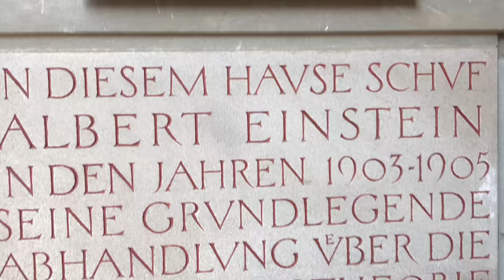Switzerland – Bern Walking Tour of the Historic Swiss Capital |4K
Explore the captivating beauty of Bern, Switzerland with this immersive 4K city walk tour through one of Europe’s best-preserved medieval cities. Starting at Bahnhofplatz and moving through Bern’s UNESCO-listed Old Town, experience the charm of historic streets, the iconic Zytglogge clock tower, the serene Aare River, and Bern Cathedral’s towering spire. Along the way, see landmarks like the Einstein House and Federal Palace. For sweeping city views, visit the Rosengarten or ride to Gurten Mountain for scenic trails. Perfect for travel lovers and history buffs alike!

Join us as we stroll through Bern's picturesque streets, showcasing its UNESCO World Heritage-listed old town, iconic landmarks like the Zytglogge clock tower, and the tranquil Aare River. Experience the blend of medieval architecture with modern Swiss culture in one of Europe's most preserved cities. Whether you're planning a trip or simply curious about Bern's beauty, this video offers a virtual journey you won't want to miss!

Bern, the capital city of Switzerland, offers a picturesque journey through medieval charm and modern vibrancy. Starting at the Bern Train Station, the walk begins at Bahnhofplatz, a lively square surrounded by shops, cafes, and hotels, setting a vibrant tone for the tour. From here, head towards the Old Town, a UNESCO World Heritage site, with its cobblestone streets, medieval buildings, and arched arcades. The Zytglogge, an iconic medieval clock tower, and Kramgasse, a main street lined with shops and historic fountains, are highlights. The Einstein House, where Albert Einstein lived while working at the Swiss Patent Office, provides fascinating insights into his life and work.

Continuing the walk, Münsterplatz hosts the Bern Cathedral (Berner Münster), a Gothic masterpiece with the tallest spire in Switzerland. A climb up the tower offers panoramic views of the city. Next, visit the Federal Palace (Bundeshaus) at Bundesplatz, the seat of the Swiss Federal Assembly and Federal Council, often hosting events and markets. Nearby, the Aare River provides a scenic riverside stroll, leading to the Nydegg Bridge and the Bear Park (Bärenpark), where bears, symbols of Bern, can be observed in a natural habitat.

For a tranquil retreat, the Rosengarten offers a peaceful rose garden with over 200 varieties of roses and stunning panoramic views of the Old Town. For more expansive views and nature trails, the funicular ride up to Gurten, a local mountain, is ideal, offering hiking trails, picnic spots, and a breathtaking vista of Bern and the surrounding landscape. Conclude the day with a meal at one of Bern’s many excellent restaurants, offering a range of traditional Swiss and international cuisine, followed by a drink at a local bar or café, reflecting on the day’s sights and experiences. A walk through Bern reveals the city’s unique blend of historical charm and modern sophistication, making it a memorable experience for any visitor.

➢➢➢➢➢➢➢➢➢MMXXIV➢➢➢➢➢➢➢➢